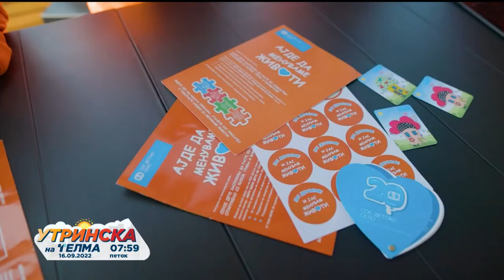НАША УТРИНСКА ТЕМА - Ана Ивановска и Игор Димовски - СОС Детско село